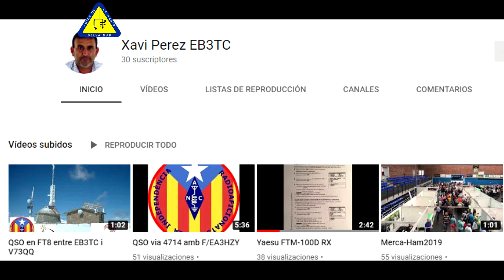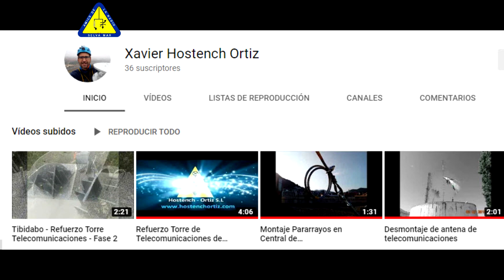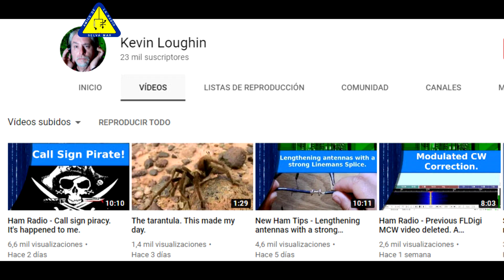Top 10 Youtubers Radioaficion Diciembre 2019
Aunque con unos días de retraso comenzamos otro TOP10. En este caso el de diciembre
No sin antes felicitar a Manolo "Meteorito" por haber conseguido ser el mejor canal de Youtube destinado a los radioaficionados del mes de noviembre.
Como ya se comento en el video de los resultados del mes anterior desde ahora se podra votas a dos canales, pero en el mismo comentario y los ganadores de cada mes quedaran excluidos durante tres meses para poder dar opciones a otros canales

Estos son los enlaces a los canales que salen en el video